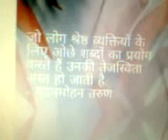Ochhe shabda madanmohan Tarun